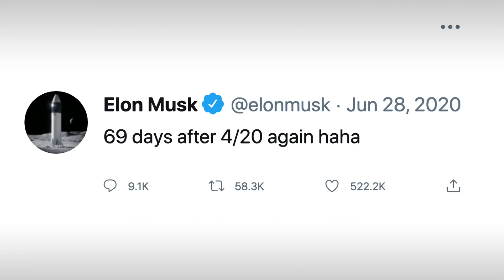Elon Musk Monologue - SNL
First-time host Elon Musk talks about why he loves Saturday Night Live and shares what he was like as a kid.